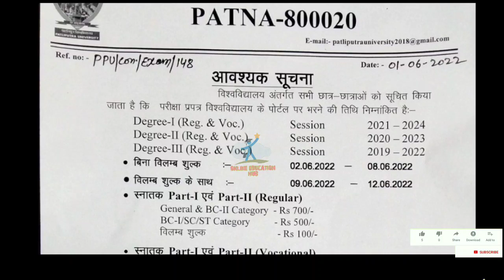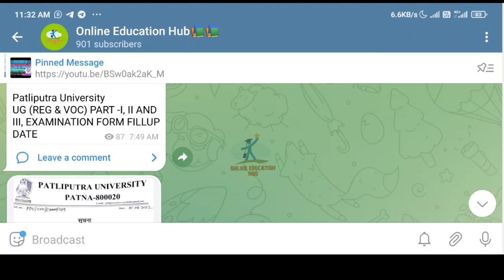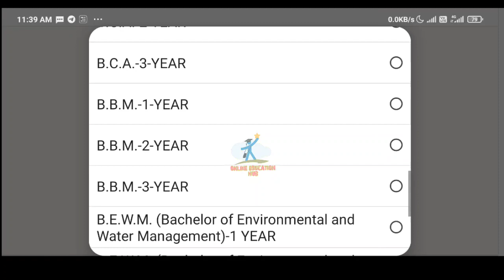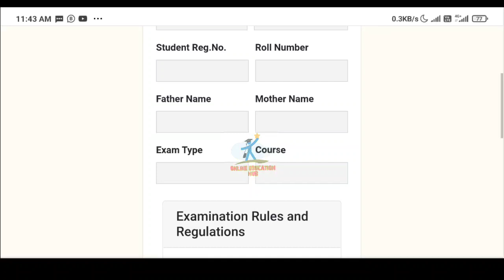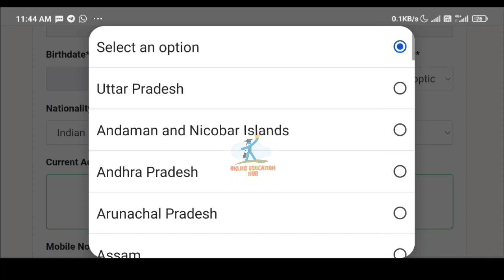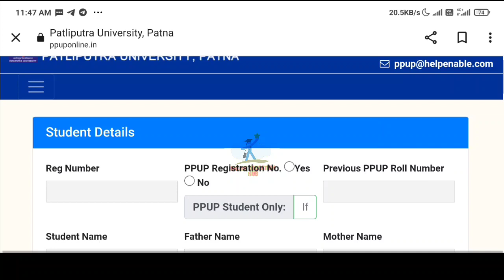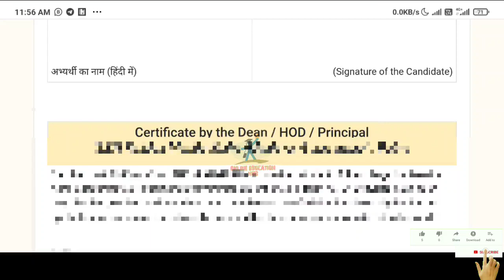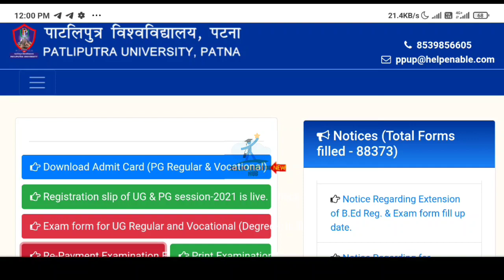Patliputra University Part- 1, 2 & 3 (Regular+Vocational) Exam From fillup step by step 2022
patliputra university part 1, 2 & 3 exam form fill up date 2022|ppu part 3 exam form kaise bhare 2022, ppu part 1 exam form kaise bhare, ppu part 2 exam form kaise bhare,
Patliputra University Part - 1, 2 & 3 Exam From fill up step by step, ppu exam form kaise bhare

ppu, ppu exam from fillup step by step details 2019-22, 2021-24, 2020-23, ppu 2019-22, Patliputra University part 1, 2 & 3 regular vocational exam form fill, ppu news, Online education hub, educational point, Steps to fill Ppu Ug Part 1, 2 & 3 Exam form 2022, Ppu latest updates, Ppu BA, BSC, BCOM Exam form, Ppu BBA, BCA, BBM Exam form , Hard copy submission Notice for Ppu Students ,

Patliputra University, Ppu UG Vocational Part 3 Examination Form fill Up details, How to Fill Ppu UG Vocational Exam Form 2021, Ppu UG & PG Vocational Examination Form (Regular, Failed & Promoted Student), Ppu BCA, BBA, BSC IT Part 3 Exam form, Ppu hard Copy Submission Notice 2021, How to Fill Ppu PG Examination Form,

Patliputra University Part 1, 2 & 3 Exam Update 2022, Ppu UG Part 1, 2 & 3 Exam form fill up date details, Ppu Part 1, 2 & 3 Exam Update 2022, Ppu Part 1, 2 & 3 Exam form filling details,

patliputra university part 1/Part 2/Part 3 Examination Form fill up date2022/ppu part exam date 2022

patliputra university part 3 exam form how to fill,
patliputra university part 3 exam form kaise bhare,
patliputra university part 3 exam form login,
patliputra university part 3 exam form link,
patliputra university part 3 exam form latest update,